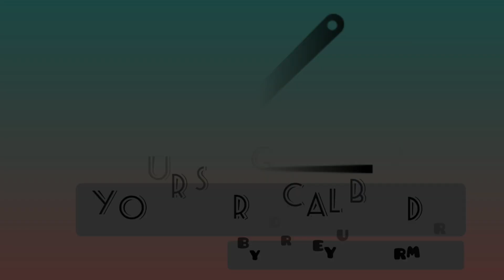MYTHS AND FACTS ABOUT CIRCUMCISION SURGERY | MYTHS AND FACT SERIES EP : 1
HI FRIRNDS

THIS VIDEO IS ABOUT MYTHS AND FACT. I HAVE STARTED A NEW SERIES CALLED MYTHS AND FACT ON THIS CHANNEL IN WHICH I WILL EXPLAIN FACT OF COMMON MYTHS IN PEOPLE ABOUT DIFFRENT SURGERIES.  SO GUYS THIS IS THE EP : 1 CIRCUMSICION SURGERY. IN THIS EPISODE I HAVE  CLEARD MOST COMMON MYTHS PRESENT IN COMMON PEOPLE ABOUT CIRCUMCISION SURGERY. HOPE THIS VIDEO WILL HELP YOU ALL.

QUERY SOLVE IN THIS VIDEO:

1. MYTHS IN PEOPLE ABOUT CIRCUMCISION SURGERY.
2. FACT OF MYTHS ABOUT CIRCUMCISION SURGERY.
3. IS CIRCUMCISION AFFECT MARRIED LIFE.
4. CIRCUMCISION OPERATION KE BARE ME LOGO ME HONE WALI GALAT DHARNA O KA SACH
5. PHIMOSIS KE LIYE HANE WALI SURGERY CIRCUMCISION KE BARE ME MYTHS AUR FACTS